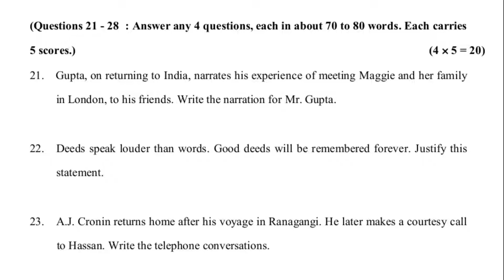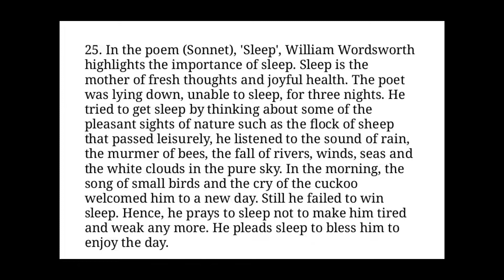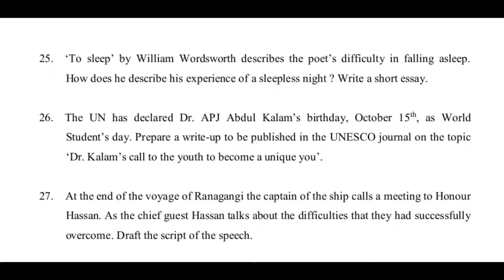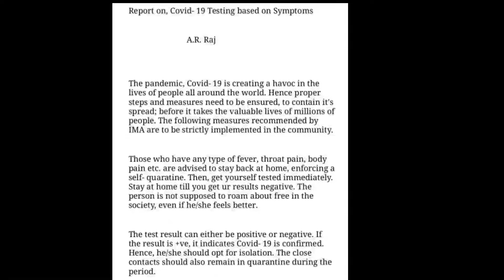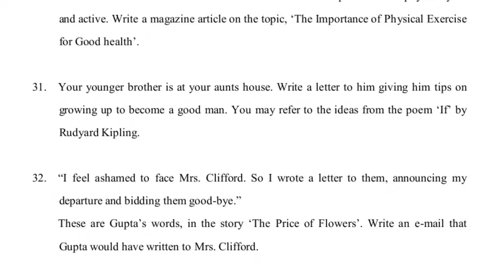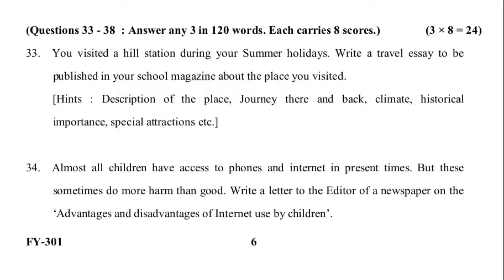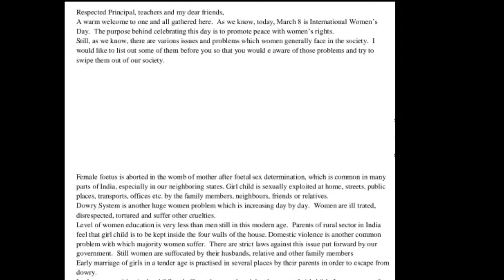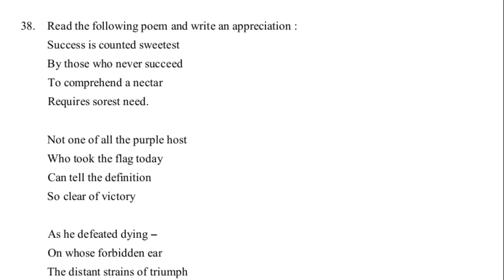+1 english model exam answer key/5, 6,8 മാർക്കിന്റെ question and answer/ പഠിച്ചാൽ വിജയിക്കാം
ഹയർ സെക്കൻഡറി ഒന്നാം വർഷ  ഇംഗ്ലീഷ്  പൊതു പരീക്ഷയിൽ ഉത്തരം  എഴുതേണ്ടത് എങ്ങനെയെന്ന് വിശദീകരിക്കുന്നു.
PLUS ONE ENGLISH MODEL EXAM ANSWER/MODEL EXAM ANSWER KEY FOR PLUS ONE ENGLISH/PLUS ONE ENGLISH EXAM TIPS/HOW TO ANSWER FOR PLUS ONE ENGLISH EXAM/

plus one english focus area exam special note